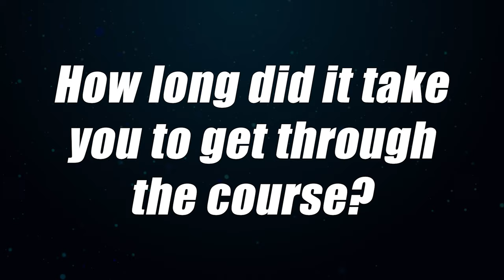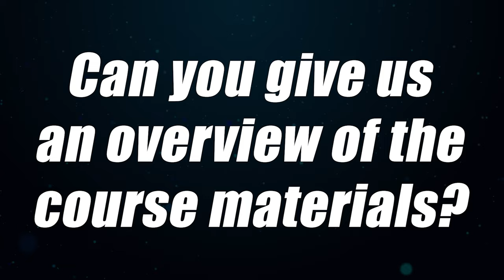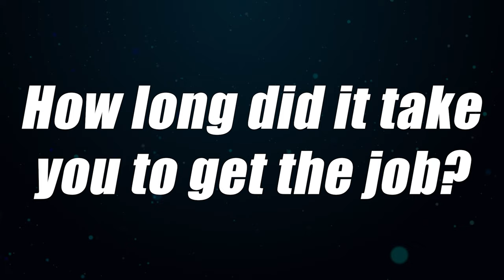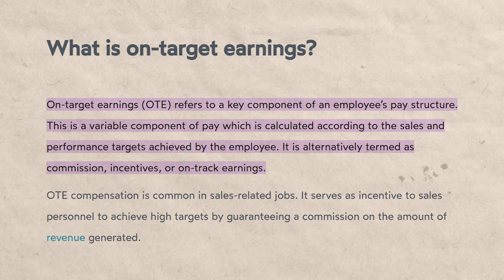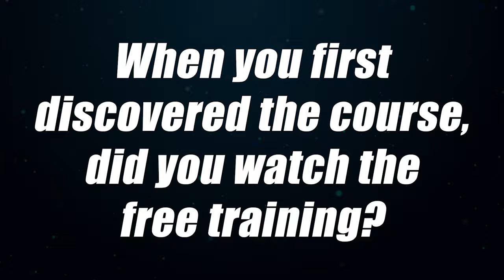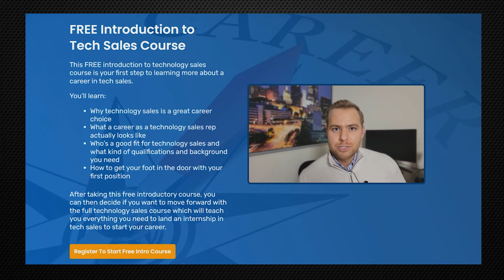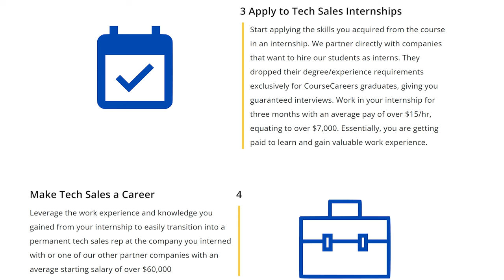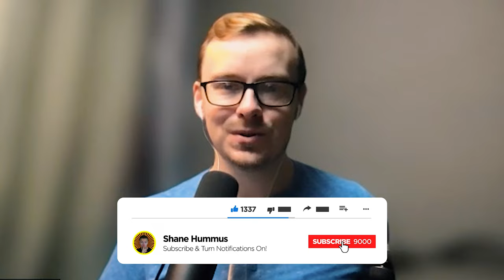From No Experience to Business Development Representative Earning $70k a year